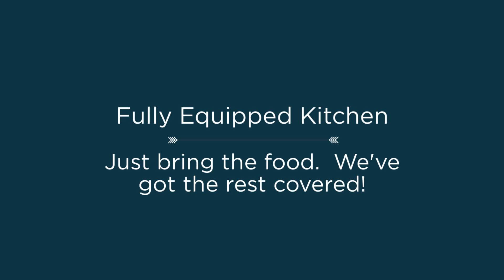First Monday Lodging Cabin 98 | Mill Creek Ranch Resort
Click to book Cottage 98 today!

or Visit:
Mill Creek Ranch Resort
1880 N. Trade Days Blvd.
Canton, Texas 75103
United States

Mill Creek Ranch Resort is a top rated RV Site & Cottage Resort in Canton, TX.  Our staff specializes in East Texas family vacations.  We have many planned activities such as family crafts, games and excursions. And plenty unscheduled DIY vacation activities such as hiking, fishing, volleyball, basketball and swimming. Mill Creek Ranch Resort is the best place for lodging in Canton, TX. Our resort staff is on hand 24 hours a day to assist with all of your Canton First Monday Trade Days reservations.